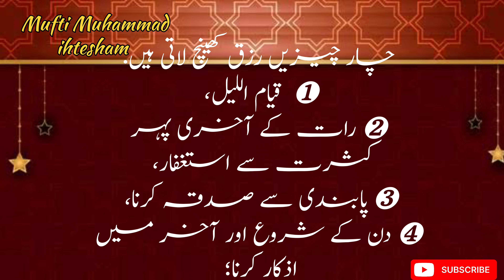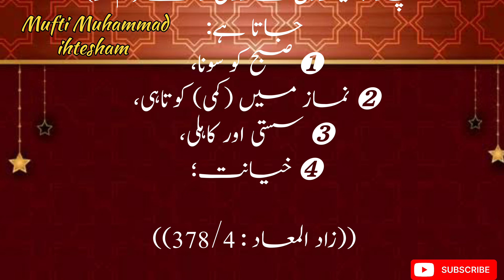🌟 Imam Ibn Qayyim ki Qeemti Batein | Golden Words 🌟 امام ابن قیم کی قیمتی باتیں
Description:
English:
Immerse yourself in the profound wisdom of Imam Ibn Qayyim with these golden words! Discover inspiring quotes, valuable life lessons, and insightful advice. Explore the remarkable journey of knowledge through the life of Imam Ibn Qayyim. Don't miss out on this opportunity to enrich your understanding and gain invaluable insights. Dive into this treasure trove of knowledge today!

Urdu:
امام ابن قیم کی قیمتی باتوں میں غوطہ لگائیں! سنہری اقوال، قیمتی زندگی کی سبق آموز باتیں اور دلچسپ مشورے کی دریافت کریں۔ امام ابن قیم کی زندگی کے ذریعے علم کے شگافوں میں سفر کو تلاش کریں۔ اس موقع کو ضائع نہیں کریں اور اپنی فہم کو بڑھانے اور قیمتی وسائل حاصل کرنے کا موقع حاصل کریں۔ آج ہی علم کے اس خزانے کو دیکھیں!

Hindi:
इमाम इब्न कय्याम की मूल्यवान बातों में डूब जाएं! प्रेरणादायक उद्धरण, मूल्यवान जीवन के सबक और दिलचस्प सलाह का पता लगाएं। इमाम इब्न कय्याम के जीवन के माध्यम से ज्ञान की अद्वितीय यात्रा का अन्वेषण करें। इस मौके को न छोड़ें और अपने समझ को समृद्ध करने और अनमोल अनुभव प्राप्त करने का अवसर प्राप्त करें। आज ही इस ज्ञान की खजाने की खोज में डूबें!